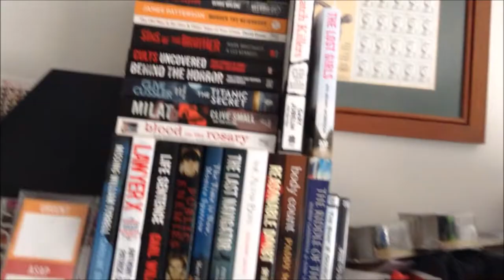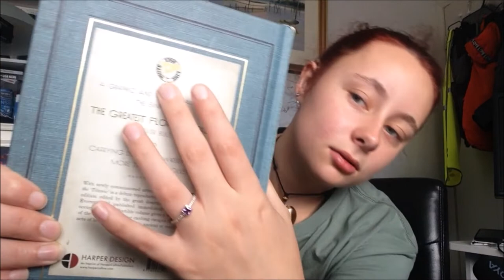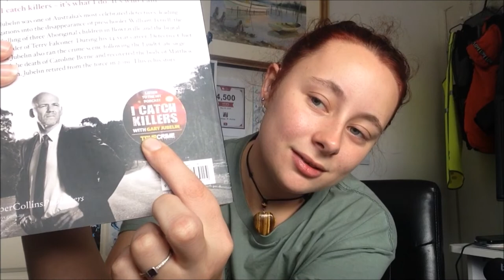My True Crime Book Collection!..... so far hehe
Hey guys, in the video I take a break from my series True Crimes Of Australia, but I am still doing something in the realm of True Crimes, this week I am covering my true crime book collection. All the links to books shown in this video are linked down below.  Some of the links are either to Big W, Kmart, Dymocks, Booktopia and Amazon.  I hope you guys enjoy this video, I love you guys and bye! xoxo

Body Count, how climate change is killing us by Paddy Manning

Life Sentence, My Last Eighteen Months by Carl Williams and Roberta Williams

The Riddle Of The Titanic by Robin Gardiner and Dan Van Der Vat

Lawyer X, the scandalous story of how Melbourne's Gangland war was really won by Anthony Dowsley and Patrick Carlyon

I Catch Killers, the life &many deaths of a homicide detective by Gary Jubelin and Dan Box

The Old Man & The Gun, And Other Tales Of True Crime by David Grann

Wreck and Sinking Of The Titanic, The Ocean's Greatest Disaster by Marshall Everett

Milat, Inside Australia's Biggest Manhunt by Clive Small and Tom Gilling

Behind The Horror, True Stories That Inspired Horror Movies by Dr Lee Mellor

Clues From Beyond, true crime stories from a real-life psychic detective by Debbie Malone

Cults Uncovered, true stories of mind control and murder by Emily G Thompson

If you guys are anything like me and love a good pair of sunnies look no further, check out Twisted Eyewear Twisted Eyewear has a great range of high quality and cute sunglasses that look good on Instagram as well, and they are affordable.  Make sure to use code: cheyenneyt for $39.95 off selected products!